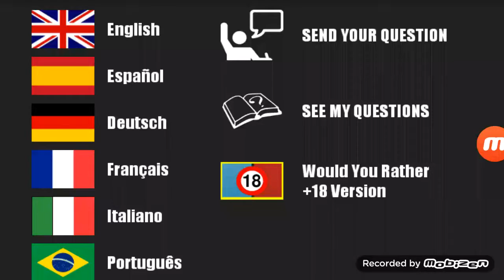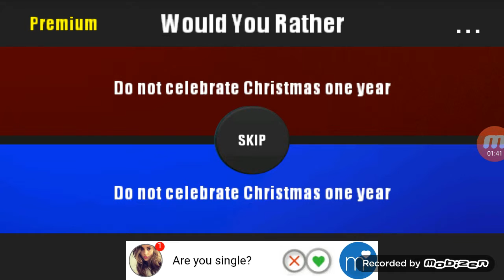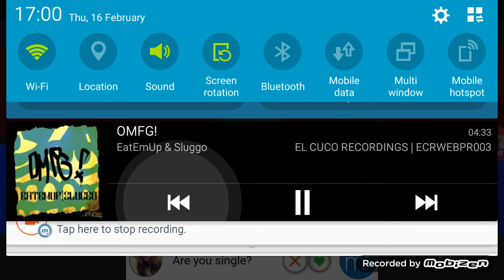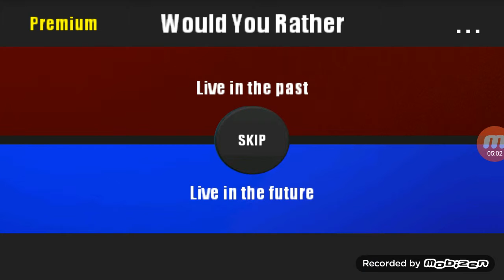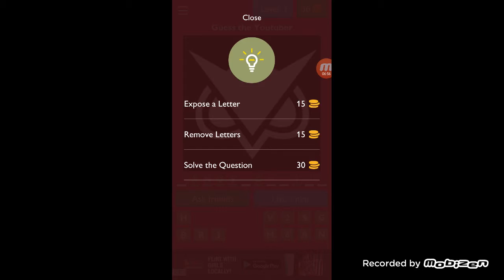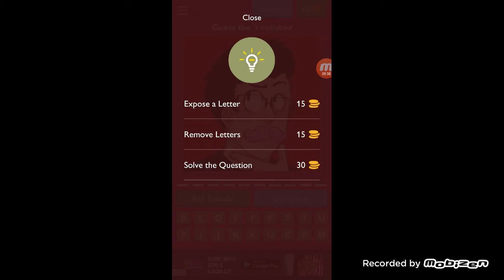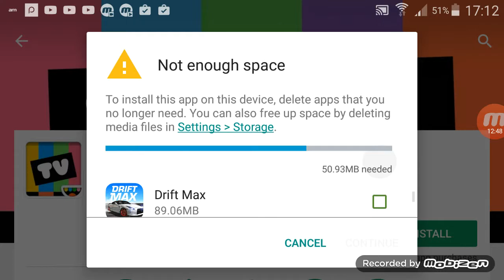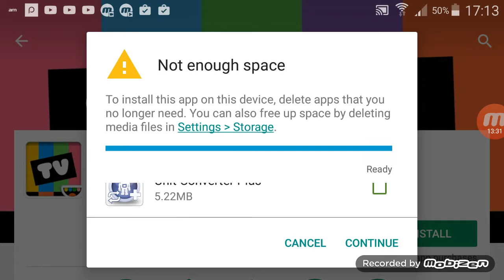16 February 2017